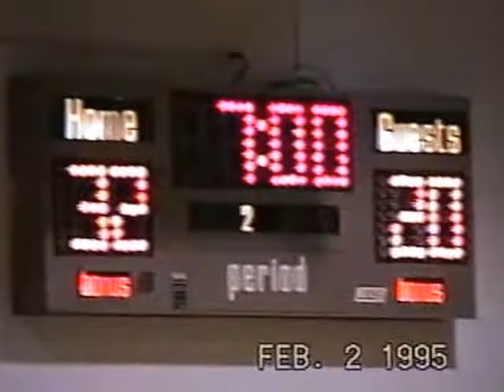Waltonville Spartans at Seser Valier Red Devils high school basketball February 2, 1995